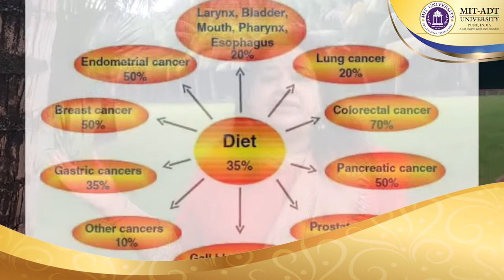Mrs Sharmila Oswal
MIT Art, Design & Technology University, Pune is delighted to welcome all the Awardees on the occasion of the "Women Achievement Award 2023". We congratulate all the Awardees for their valuable contribution in various fields.